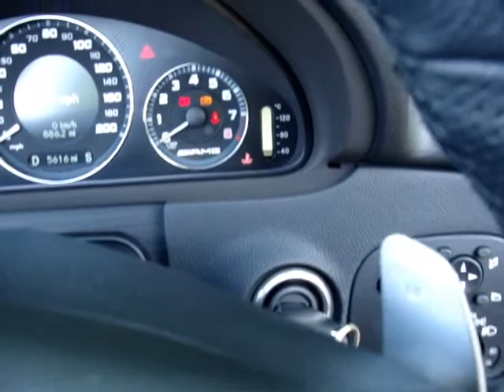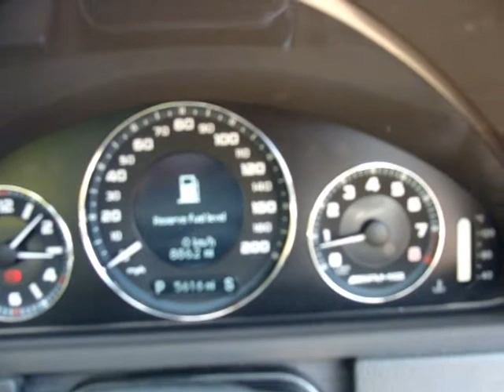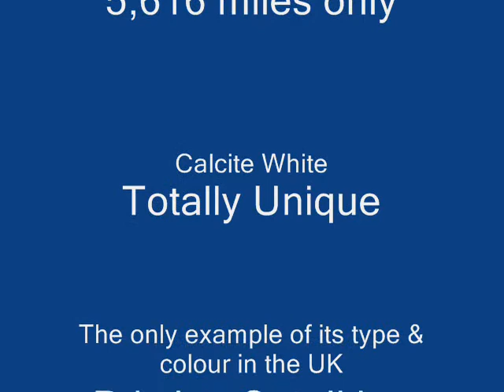Mercedes CLK63 AMG Auto Convertible.wmv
A totally unique Mercedes CLK63 AMG Convertile in Calcite White which, at marginally over one year old, has only covered 5,616 miles with full M.B Service History. An exclusive and totally individual car - unique in the UK market - there is no other CLK63 in this colour anywhere else. Located in Bournemouth, Dorset. Priced at £49,945. Contact Alan on (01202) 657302 or (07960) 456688 for more information or to arrange to view.